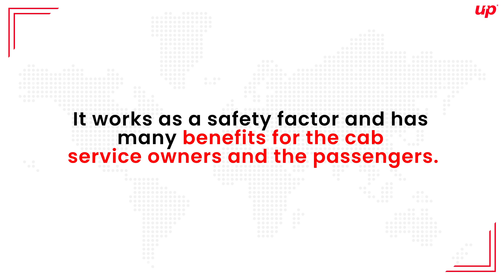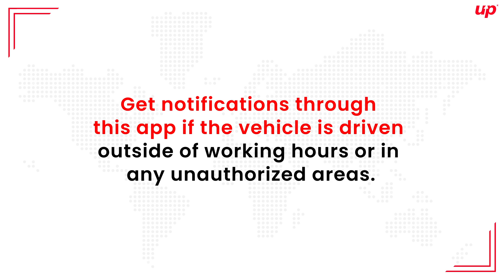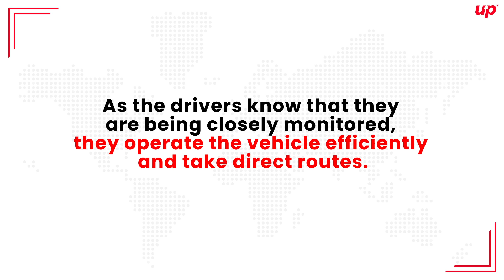Fluper- What Are The Benefits Of Giving Live Tracking Feature In App?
In this video, you'll know what are the benefits of giving live tracking feature in app. Live tracking feature helps to give your real-time location which you can share with anybody you want. It works as a safety factor and has many benefits for the cab service owners and the passengers.

5 Benefits of giving live tracking feature in app–
0:36- Better Customer Service
0:58- Reduced Unauthorized Use
1:15- Theft Recovery
1:33- Mileage Logbook
1:51- Better Productivity